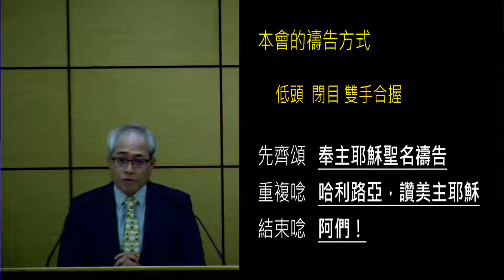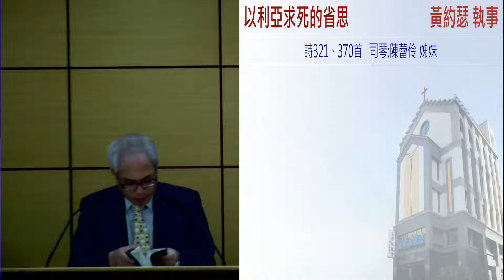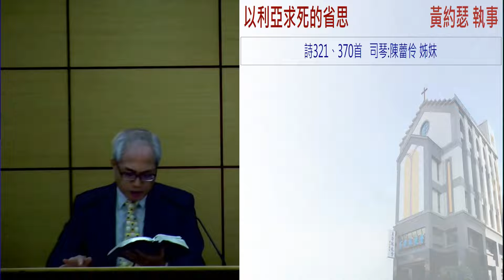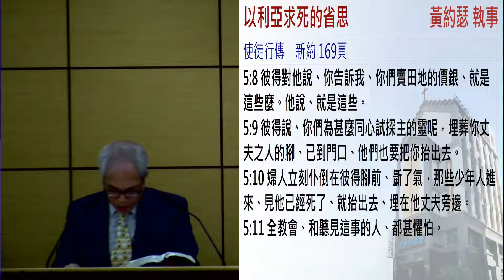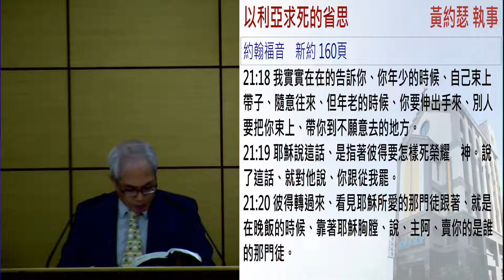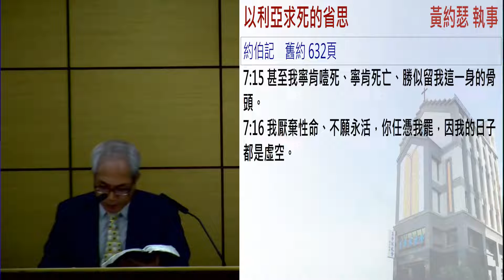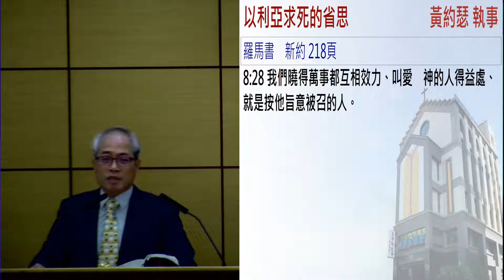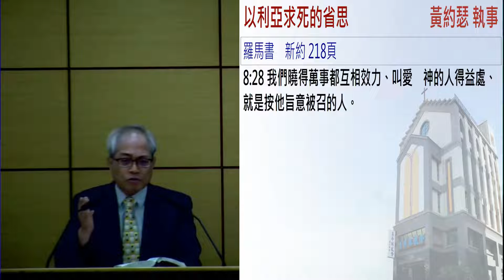以利亚求死的省思 黄约瑟2